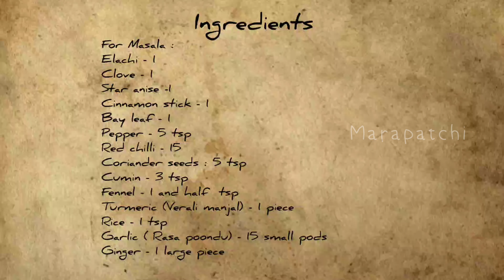வாட்டி பொரிச்ச ஆட்டு தலை..!! | goat head roast | village cooking | Marapatchi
Hello All,

We are bringing another feast here "Goat Head roast "
We try to achieve the traditional taste through traditional methods.
We completely avoided ready made masala and strictly followed the traditional recipe.
The end result is amazingly tasty and please try it at your home and enjoy the taste.